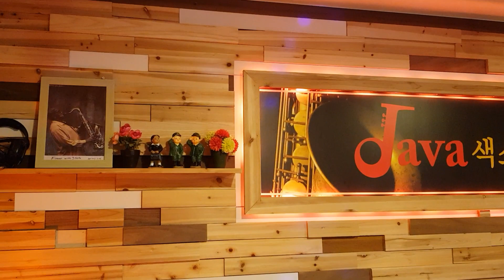김성만 색소폰 연주 - 인생(오정애)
Alto Saxophone

녹음  갤럭스노트8